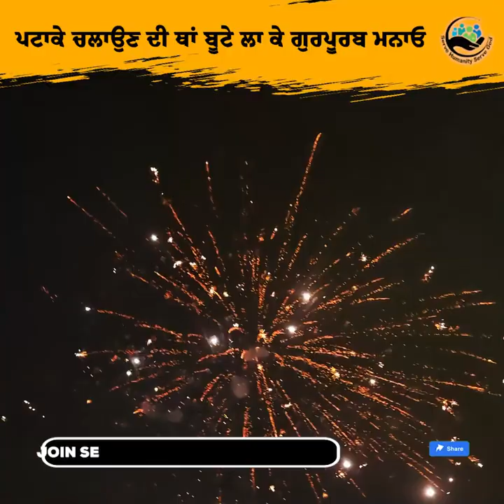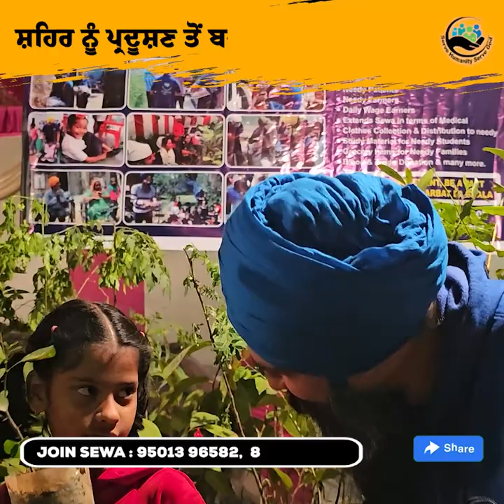ਗੁਰਪੂਰਬ ਮੌਕੇ ਪਟਾਕੇ ਤੋਂ ਪ੍ਰਦੂਸ਼ਣ ਫੈਲਾਉਣ ਦੀ ਥਾਂ ਬੂਟਿਆਂ ਦਾ ਲੰਗਰ | Gurupurab | Serve Hunanity Serve God